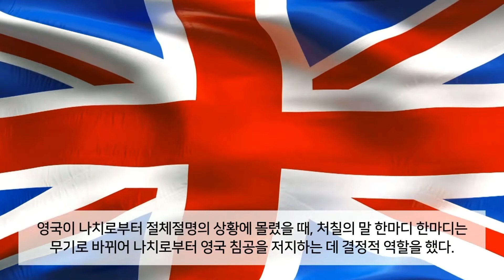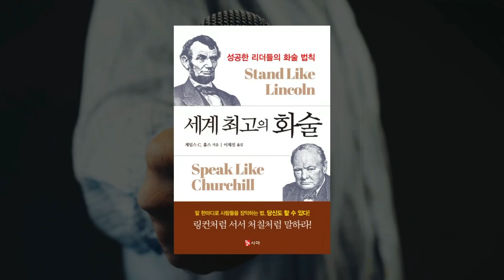세계 최고의 화술(성공한 리더들의 화술 법칙)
효율적인 커뮤니케이션을 통해 강력한 리더십을 구축하고 한 시대를 이끌었던 리더들의 구체적인 성공화술 실례를 분석해, 효과적이고 강력한 대화 기술을 제시한다. 정보화 시대, 커뮤니케이션 시대로 규정되는 현대 사회에서 리더의 대중연설 능력은 그가 이끌고 있는 기업이나 각종 사회단체, 국가 등의 성장 발전에 막대한 영향을 끼친다. 또한 경영자의 설득력은 시장에서 기업 가치를 평가하는 기준 중 하나이기도 하다.

이 책에 등장한 인물들은 역사상 이름이 높았던 커뮤니케이션의 대가들로, 리더의 제1조건으로 커뮤니케이션 능력을 갖추어야 하는 현대인들에게 전략적이고 효과적인 커뮤니케이션 비결을 알려준다. 커뮤니케이션 능력을 갖추는 일은 그리 어려운 일이 아니며, 넥타이를 바꾸거나 새로운 립스틱을 찾는 정도의 노력만으로도 충분하다. 이 책에서 소개하는 설득력 있는 화술의 비법을 터득한다면 당신은 위엄 있고 당당한 리더로 거듭날 것이다.